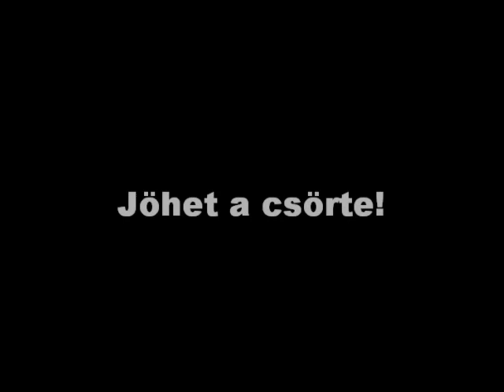Nógrád Megyei Egyéni Bajnokság 2010/1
Horgászverseny